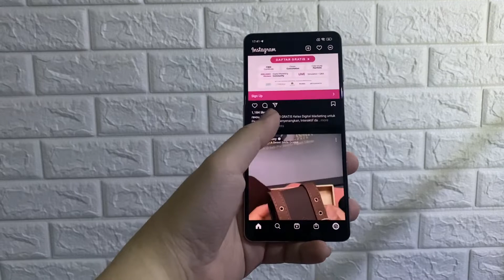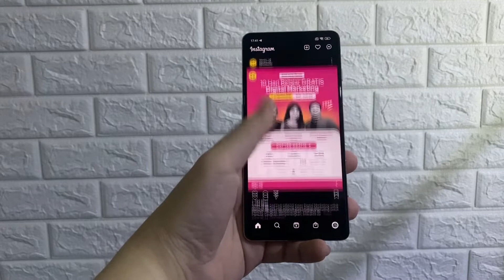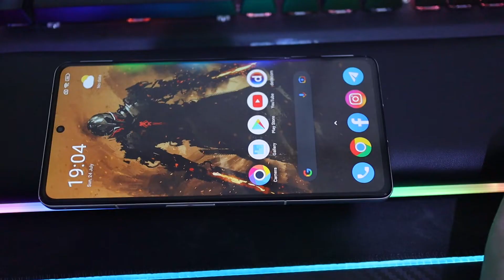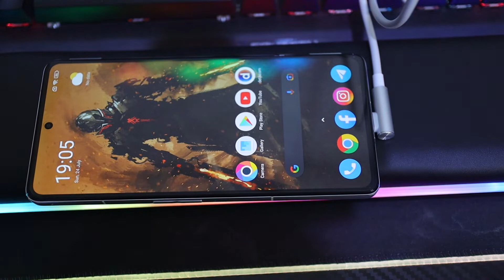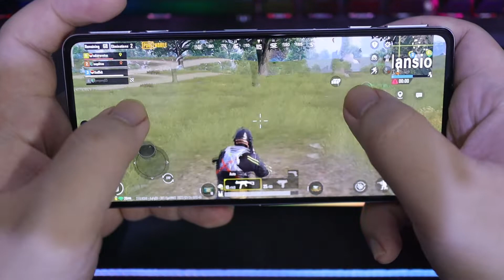Setelah 2 minggu? Review Poco F4 GT Indonesia!!!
Bener-bener gaming banget...

Follow IG @unboxaddict

God Bless...